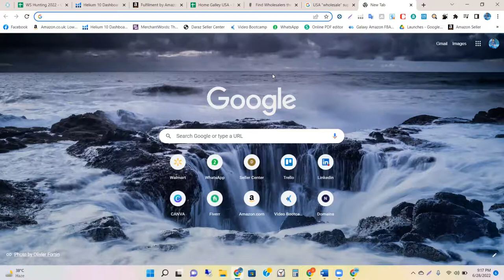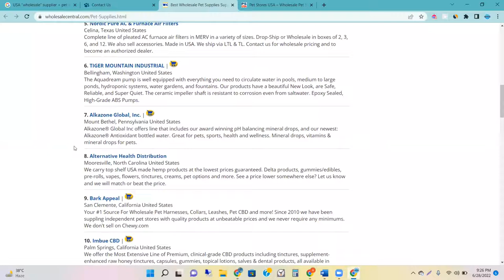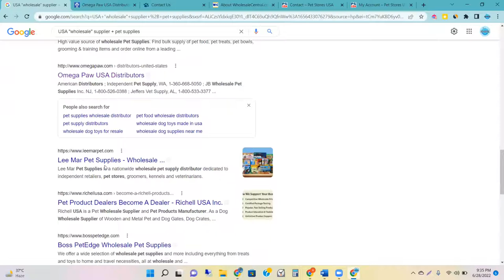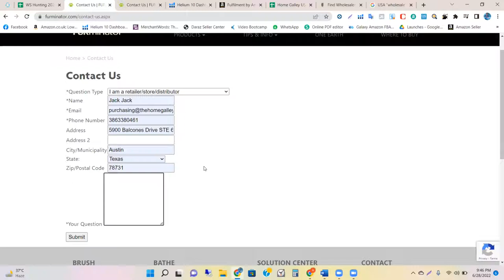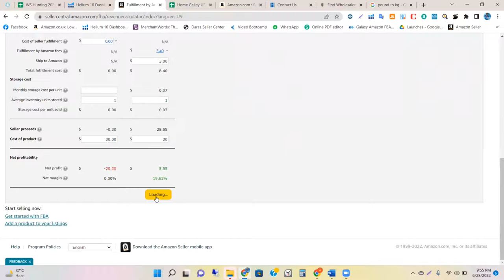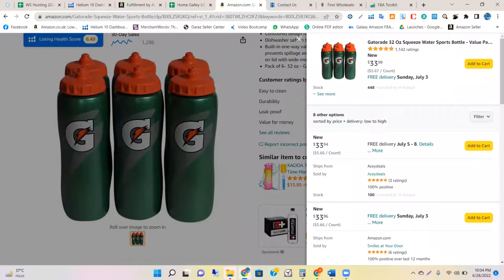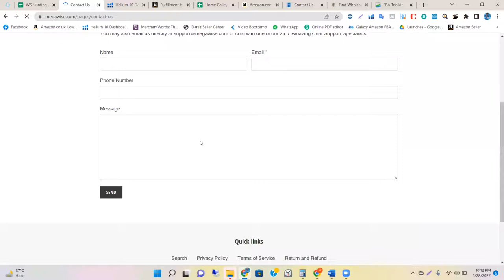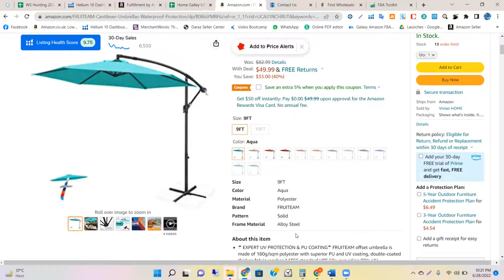Wholesale Lecture 6 - HAWKWAYS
It's the 6th Lecture on Amazon FBA Wholesale Training by HawkWays
In this session, you'll learn How to Find Distributors from Google.
How to fill Wholesale Form on Website
How to Calculate Profit